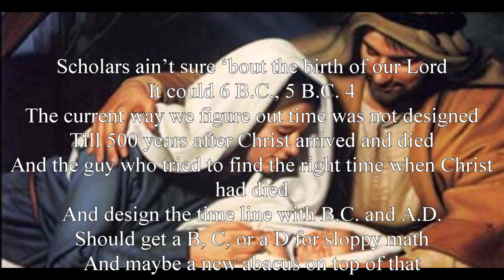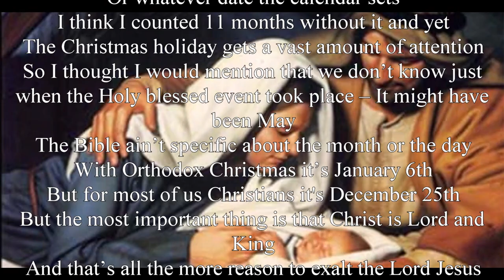December 5 or 6 B C Oh, Holy Night - ApologetiX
Some religious groups don’t celebrate Christmas because it replaced an old pagan holiday called Saturnalia. Hey, why can’t we celebrate the fact that Christ replaced those pagan traditions? The strategy worked; nobody remembers Saturnalia! Those same people point out that we don’t know exactly when Jesus was born, and they say it probably wasn’t in December.
Hey, whenever Christ was born, we do know that He WAS born, and that’s cause enough for celebration ... any day and every day you want. And the Bible allows us leeway to celebrate as our consciences dictate (Colossians 2:16-17, Romans 14:4-6) (J. Jackson - Lead singer/song writer of ApologetiX).
it is so true - we do not worship a date - we worship the birth of our Lord and Saviour. I love the line in this song which says, "Oh, I – I got a funny feeling that the Lord ain’t amused When we fight– about which holidays we all should use" Some of the petty things we argue over does not showe good ambassadorship to our Lord - and that is what we are - Ambasadors of Christ Jesus